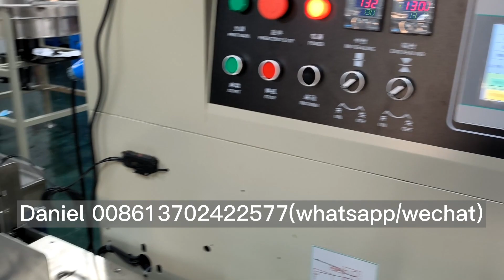Milk powder sachet horizontal packing machine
the milk powder sachet horiaontal packing machine stable running 50pcs/min in 24 hrs, if you want to know more about the packing machine, pls contact my whatsapp or wechat 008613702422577.